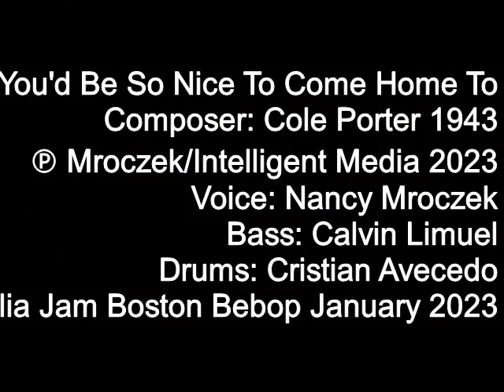You'd Be So Nice To Come Home To - Nancy Mroczek PhD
Composer: Cole Porter 1943
Voice: Nancy Mroczek
Bass: Calvin Limuel
Drums: Cristian Avecedo
P Walia Jam Boston Bebop January 2023